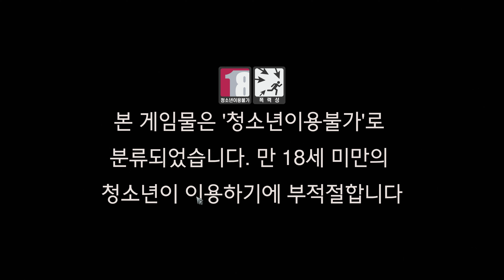블리저드 Diablo 4 도적 가츠 (레벨50~50. 도적:늑대의 명예 퀘스트까지)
블리저드 디아블로4 정식 오픈 런
가츠는 베르세르크 주인공 검사 (게임 캐릭터는 단검 활다루는 도적)